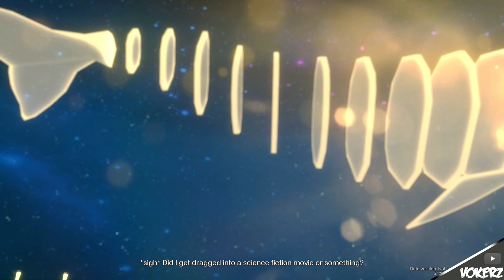When you first meet March 7 | Honkai Star Rail CBT 1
New waifu, march 7 (y)